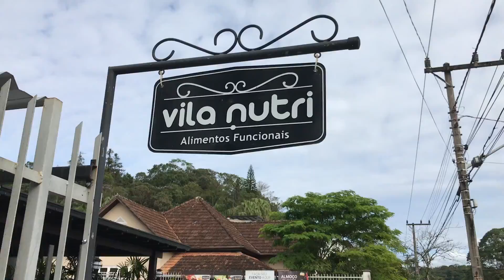BAZAR das Blogueiras | Mariana Emerim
Oii, oii! Vem conferir o que rolou no BAZAR DAS BLOGUEIRAS!